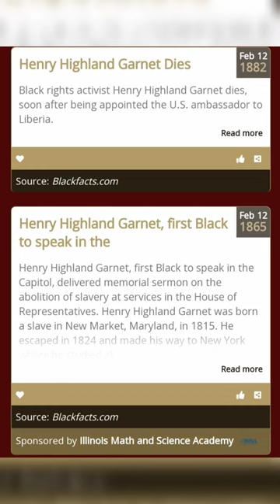Today in Black History February 12